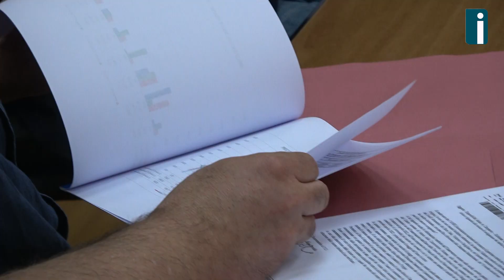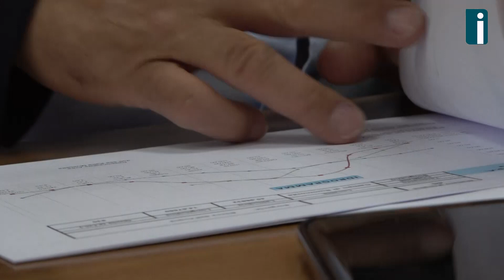Alto Calore, Ciarcia fa il punto in vista dell'estate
Reti colabrodo, progetti non partiti e serbatoi non più capienti: ai soliti problemi estivi di Alto Calore Servizi si aggiunge l'allarme siccità.

Così, presso la sede di Corso Europa, l'amministratore unico Michelangelo Ciarcia, accompagnato dai funzionari Francesco Monaco e Carmine Mazzarotti e dal direttore tecnico Francesco Monaco, ha fatto il punto della situazione in vista dell'attesa "magra" che anche quest'anno si anticiperà di almeno un mese.

Consumi anomali dovuti soprattutto al riempimento delle piscine e gli abusi, come l'utilizzo dei considetti "tronchetti", a cui l’Ente prova a smascherare sono costanti del periodo di inizio giugno.

In più Alto Calore rischia di restare all'asciutto anche dalle risorse del Pnrr: "L'Ente idrico - spiega Ciarcia - esiste da 80 anni ma non ha la licenza per vendere acqua. Un'assurdità che se non verrà risolta entro il 31 ottobre si rischia di perdere i fondi".